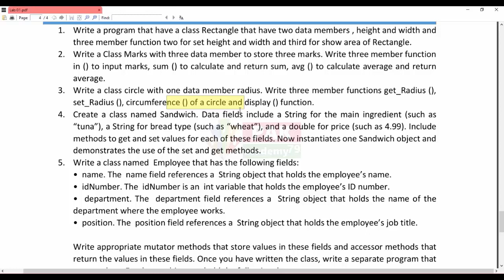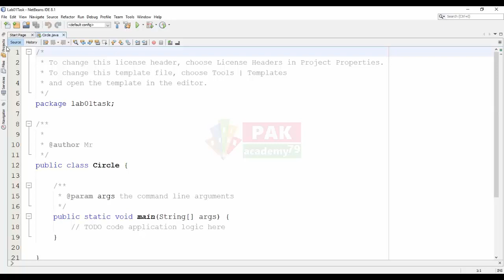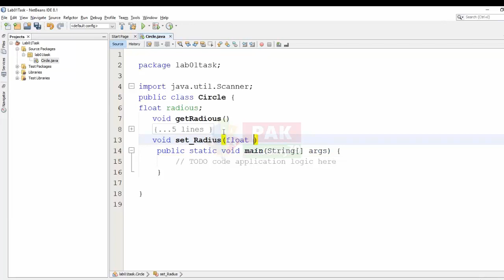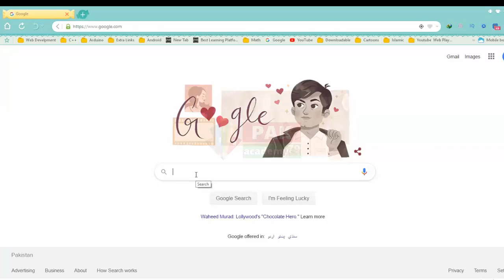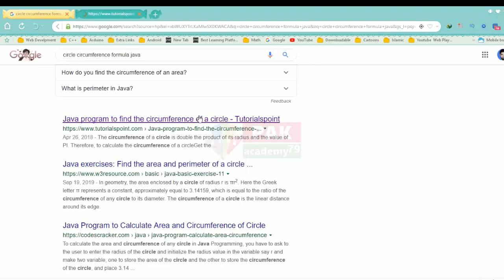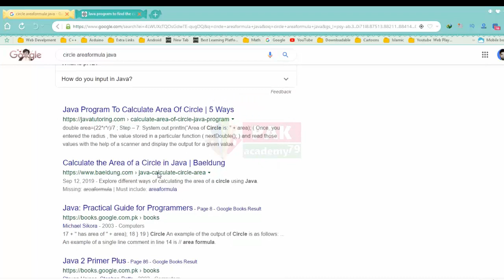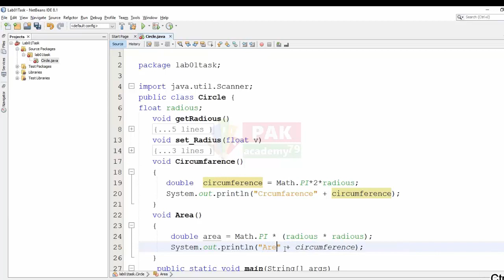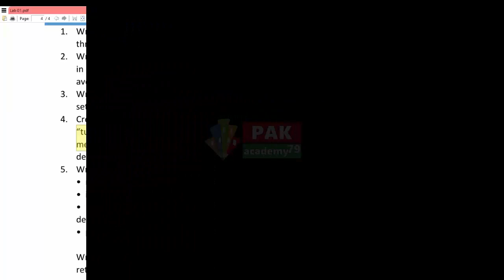OOP in Java: Lab 01 Question 03 Solved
OOP  in Java Examples: Write a class circle with one data member radius. Write three member functions get_Radius (), set_Radius (), circumference () of a circle and displayArea () function.